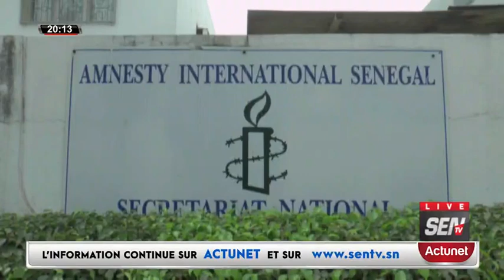Grève des concessionnaires du nettoiement: Fatou Abdou Ndiaye , Acclame La bravoures Des Agents...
🛑 XIBAAR YII COMMENTÉ DE 20h DU LUNDI 18 DECEMBRE 2023 AVEC KHADY COLONEL GUEYE 📍